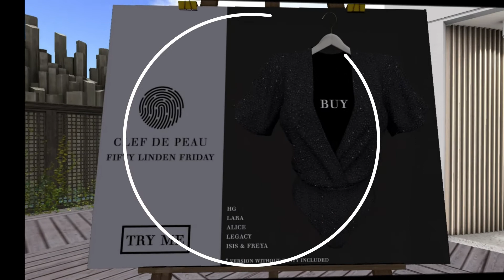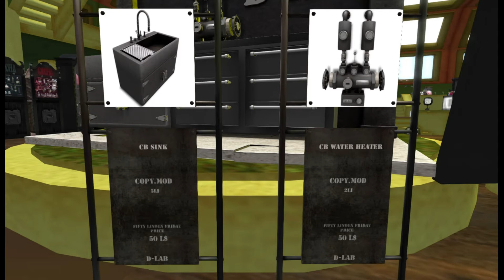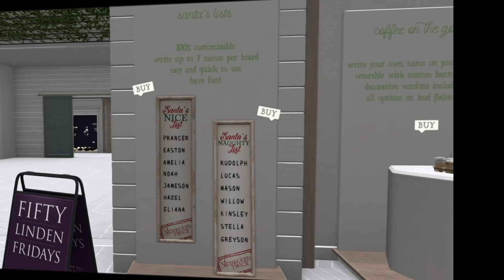Second Life, Fifty Linden Fridays. 11/29/19 with, Jenny Love❣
😉 Lets see what is on sale this week for Fifty Linden Fridays! ❤